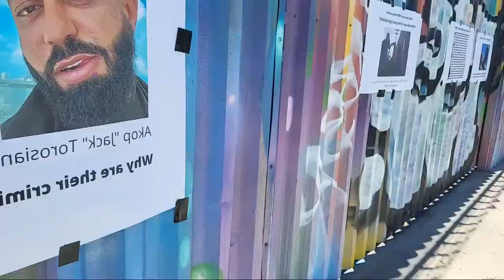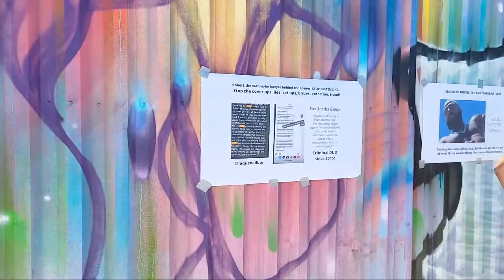MEXICAN HANG OUT !